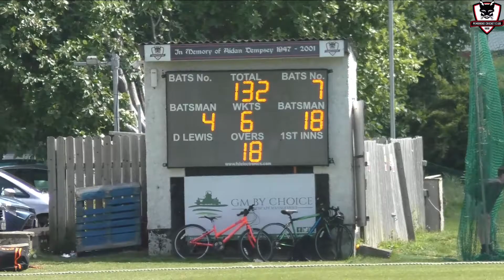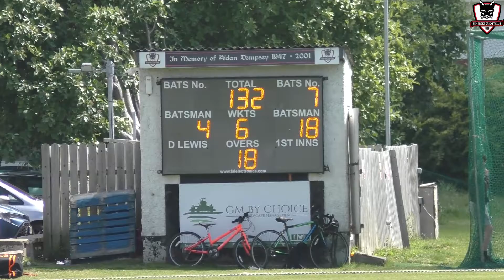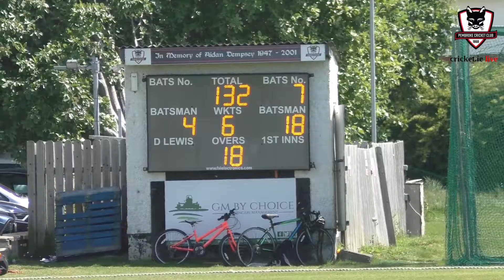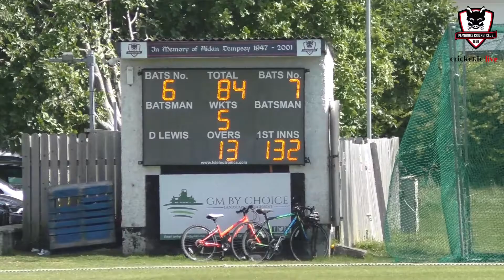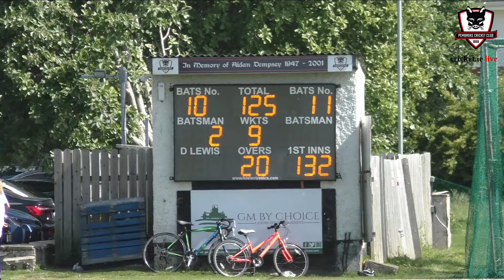Pembroke 2nd XI vs YMCA 2nd XI June 7th 2021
A day of technical issues in Sydney Parade to start the season so here we have a much better version of the game than went out on the live stream.